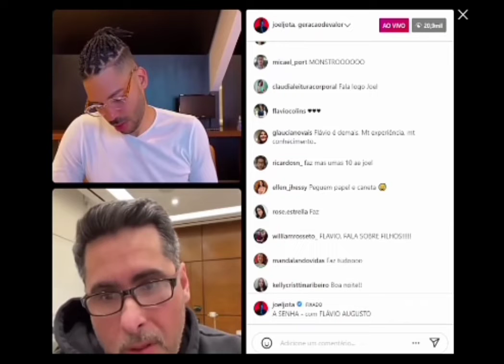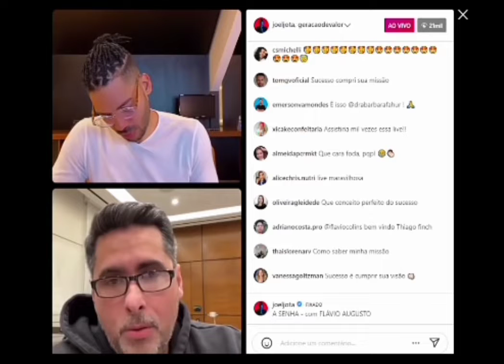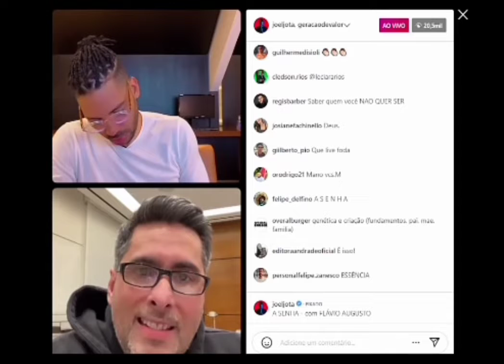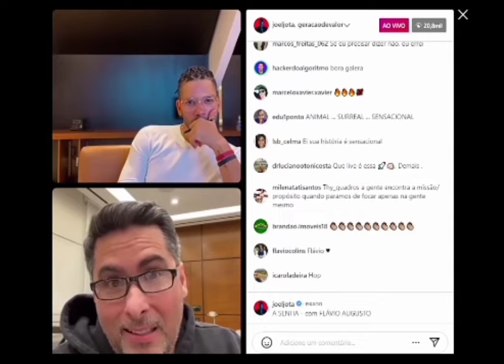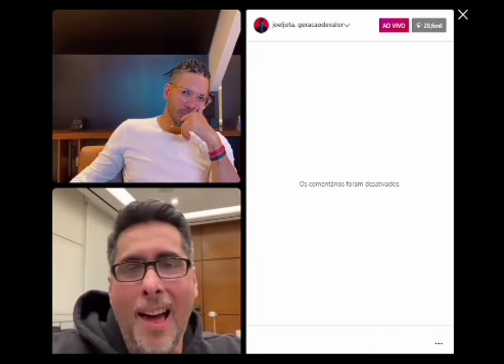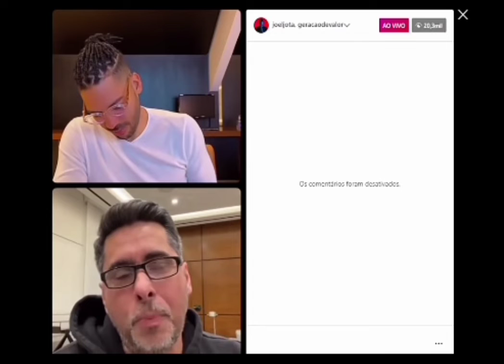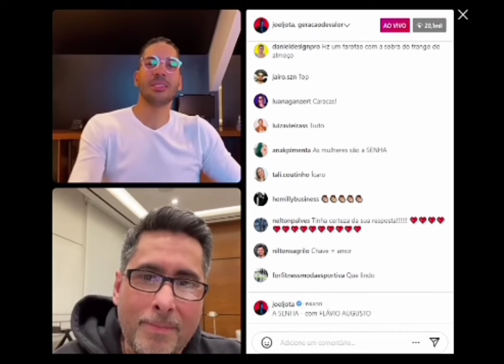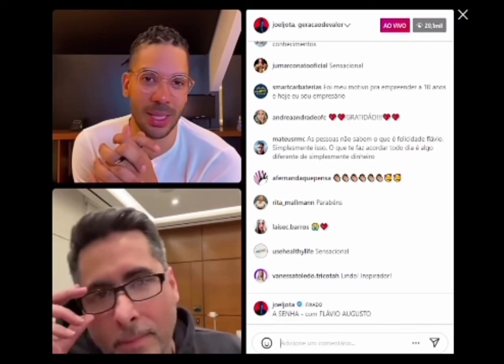ESSA FOI A PRINCIPAL CHAVE PARA O MEU SUCESSO | A SENHA FLÁVIO AUGUSTO E JOEL JOTA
Joel jota faz duas  perguntas para o Flávio augusto :
o que é sucesso?
qual a principal chave para o seu sucesso

Flávio responde de uma forma que causa surpresa para o Joel ,pois ele esperava por outra resposta . Muito inspirador o que ele falou

Siga o Joel jota e o Flávio Augusto no Instagram